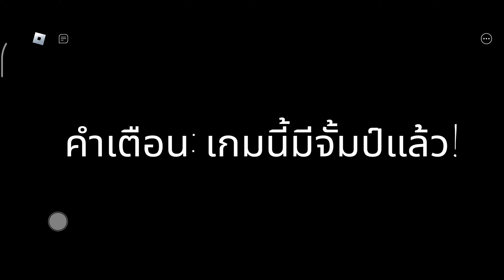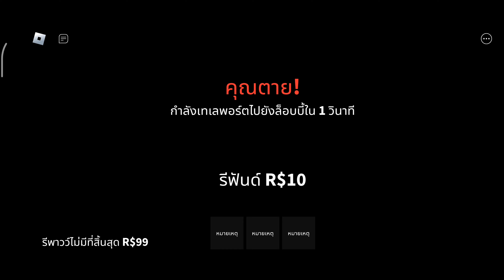ทำไมไม่ให้เข้าห้อง!!! // Roblox : School [Horror]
โดเนทได้ที่ True Wallet : 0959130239